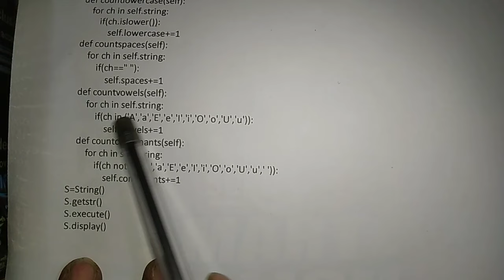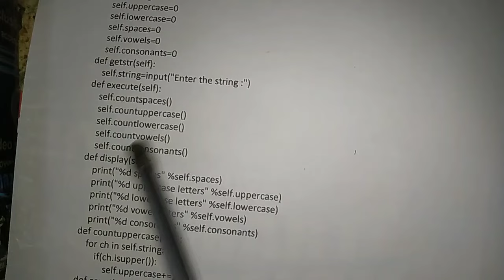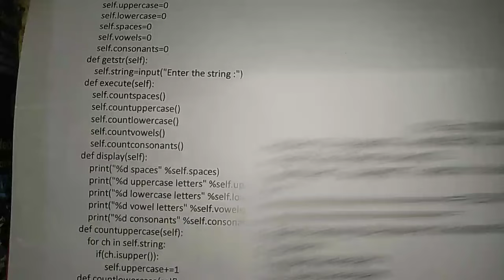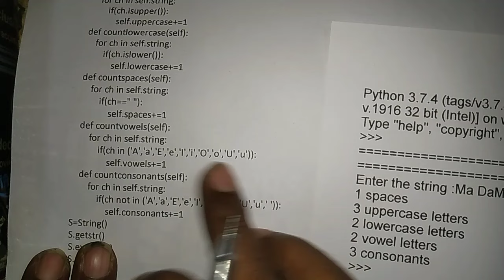12th Computer Science || practical Program 5 || Display a String elements - Using Class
This video helps you to know the concept of practical program 5(display a string elements using class)for 12th computer science.